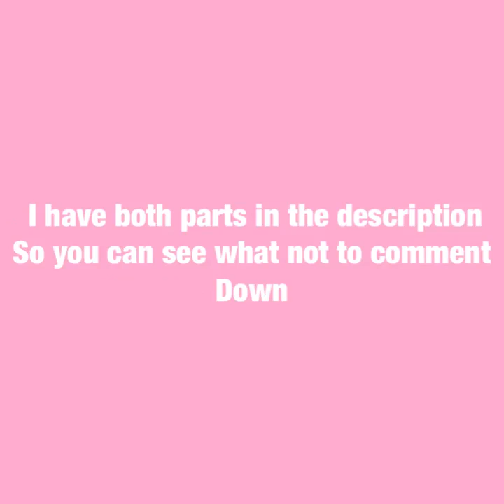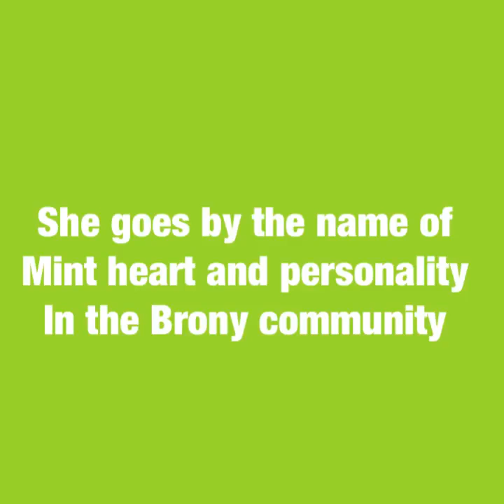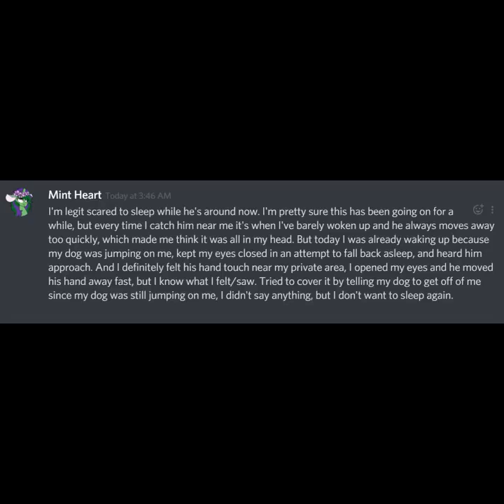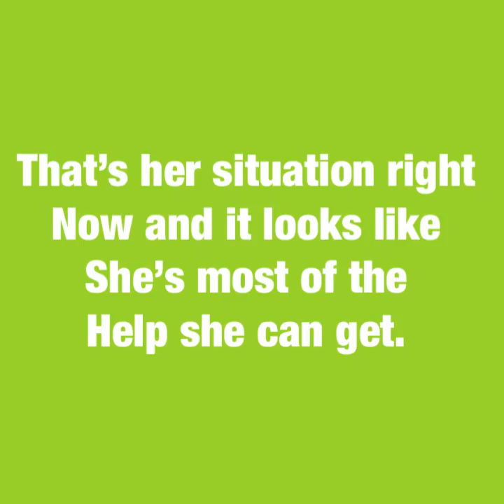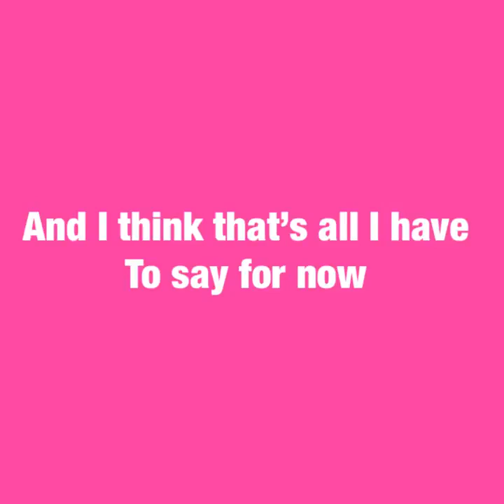What Happened to my Videos? + Announcement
here's a small update what what videos you can expect in the coming weeks building up to December so you hoping can expect videos coming out soon the latace one this week end then the others next week so im hoping of seeing you guys then